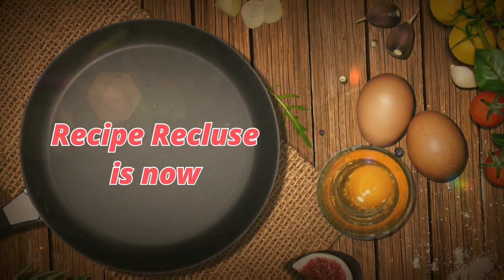Snorkeling Experience in Key West, Florida( World's Third Largest Coral Reef)| Highfi Traveller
Hi Guys

We are back with another adventure . Today we will take you to southern coast of Florida, the most beautiful place of USA, one of the the most beautiful place on earth, Keywest. Join us in our adventure.